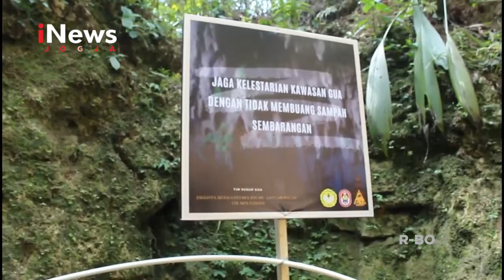SEDOT AIR DARI DASAR GOA DEMI MEMENUHI KEBUTUHAN AIR | INEWS JOGJA